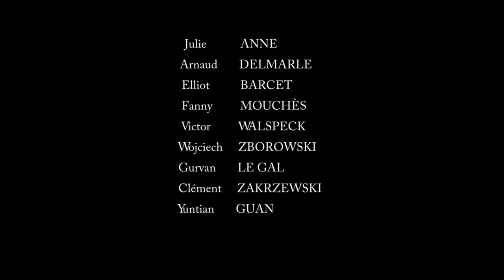Live Free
Concours international de composition de musique de film de Montréal  2017
 UQAM
music composed by Kubwira Paulin